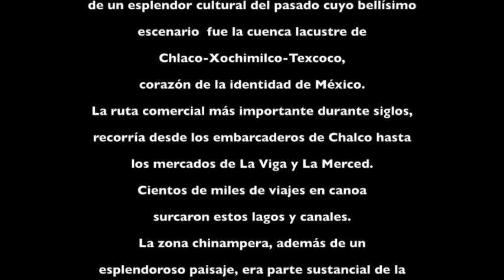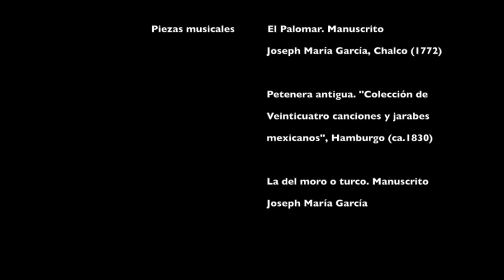Concierto a bordo - Manuel Mejía Armijo - Grupo Segrel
Trailer de la experiencia del Concierto a bordo que realiza regularamente Manuel Mejía Armijo, director del grupo Segrel, interpretando las guitarras antiguas. El repertorio incluye el material de Manuscrito Joseph María García, Chalco, 1772, y que Grupo Segrel publicó en el libro "Un sarao en Chalco".
Realización audivisual de Mariana Idueta. Xochimilco, México, 2019